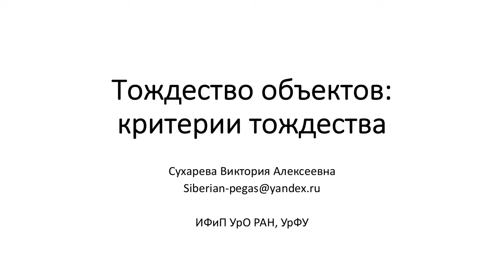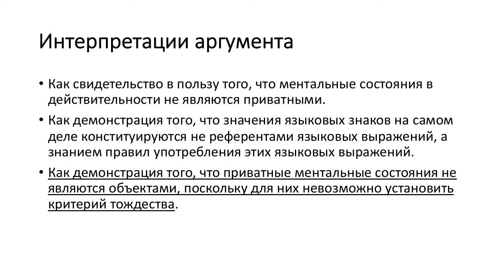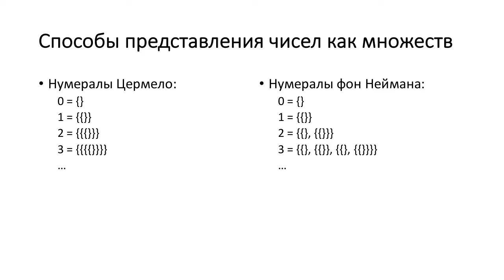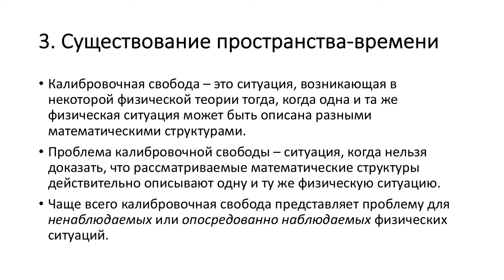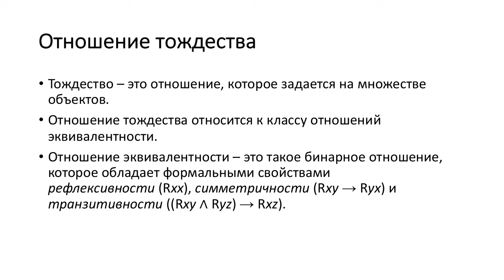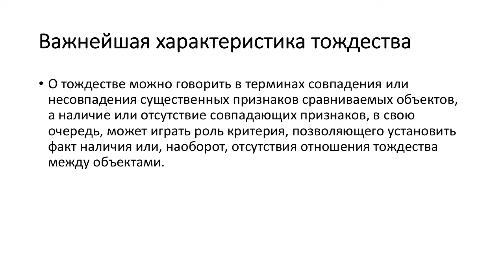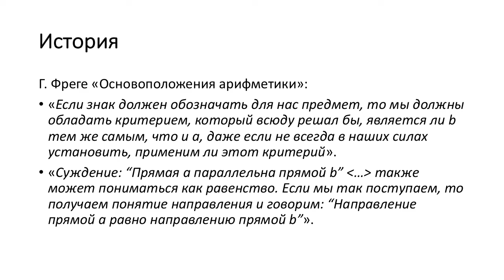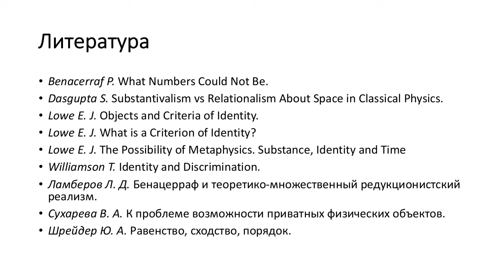Тождество объектов: критерии тождества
Фрагмент лекции (без вопросов и обсуждения) Виктории Сухаревой «Тождество объектов: критерии тождества» (8 ноября 2023 г.) из курса «Теории объектов в аналитической традиции» для студентов Уральского гуманитарного института Уральского федерального университета им. первого Президента России Б.Н. Ельцина. Направление подготовки: 45.03.04 Интеллектуальные системы в гуманитарной сфере.